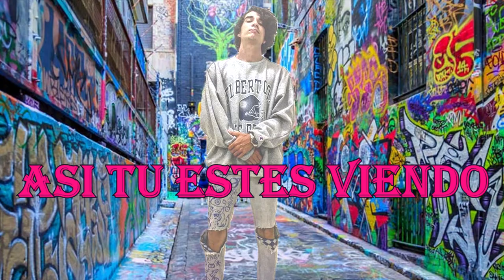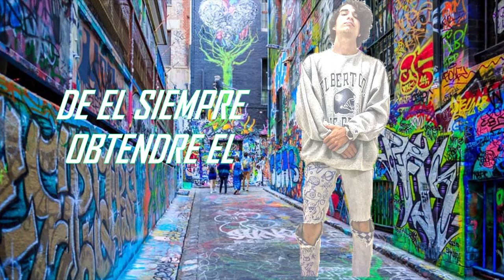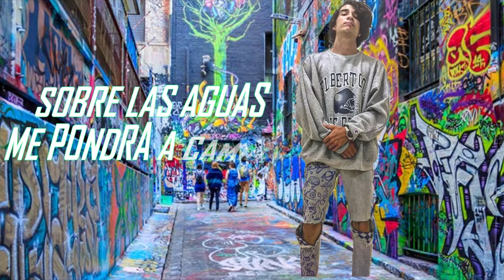Manuel Godoy - Luz de la humanidad